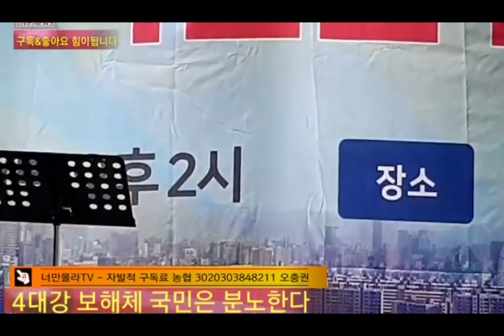4대강 보를 반대했던 이언주 지금은 해체반대를 주장하는 이유